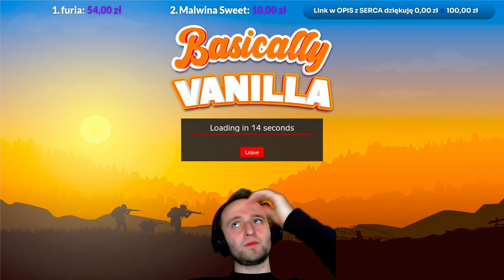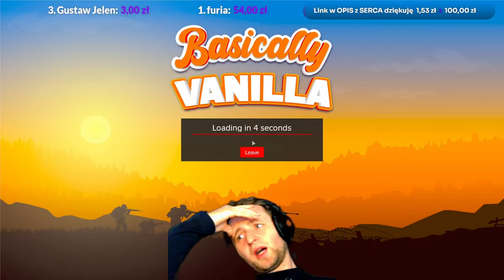DayZ: Od POCZĘCIA👶 aż do STYPY👻, całe życie DOMINO KREDKA 1/3